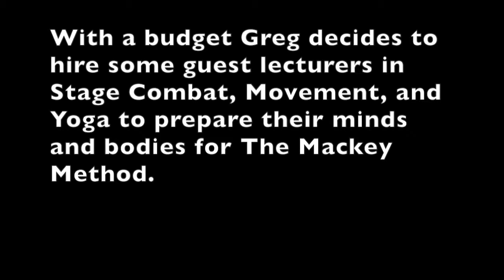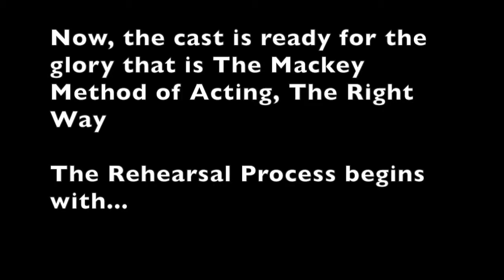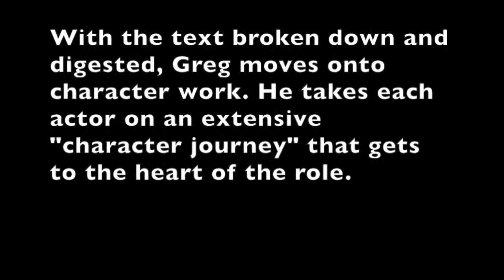Mindblowing Part 2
The Second Part of a documentary film following Mr. Greg Mackey and his production of Mindblowing Theatre Co. Presents Anton Checkov's The Seagull, a Masterpiece by Mr. Greg Mackey